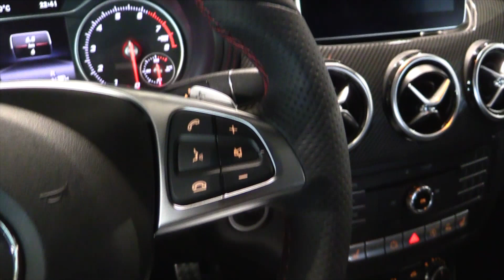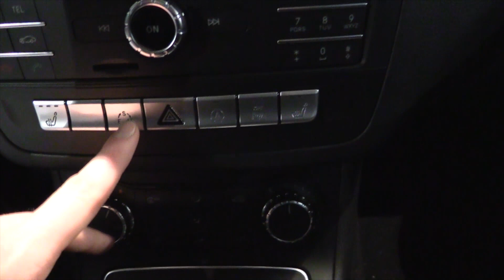Mercedes-Benz B Class 2016 In Depth Review Interior Exterior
Hello and welcome to Alaatin61! YouTube's collection of automotive variety! In today's video, we'll take an up close and in depth look at the all New 2015 Mercedes B Class. This version has 122 HP.